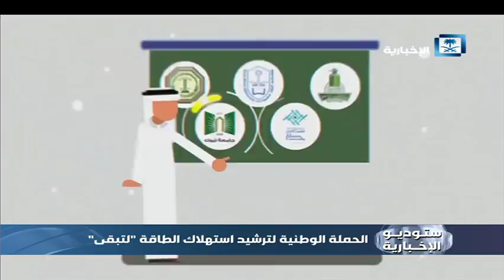تقرير ستوديو الإخبارية - "لتبقى" حملة وطنية لترشيد استهلاك الطاقة